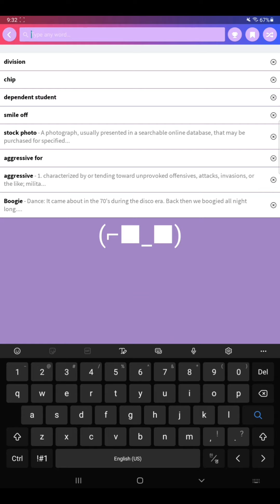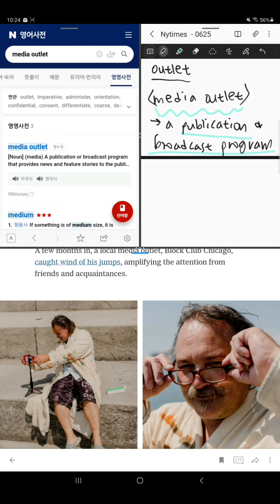영어기사 읽기 31일차 / This Is the Story of a Man Who Jumped Into Lake Michigan Every Day for Nearly a Year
nytimes - This Is the Story of a Man Who Jumped Into Lake Michigan Every Day for Nearly a Year